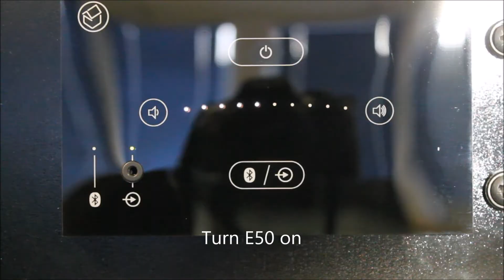Systemline E50 Pairing with Android Devices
How to pair a Systemline E50 with your Andriod devices.